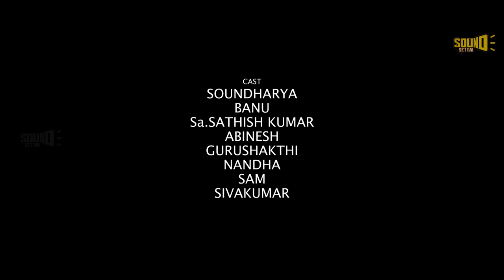CSK Fan Girl | SOUND SETTAI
Written & Direction -  Avinash K Raja
Cinematography - Sugash Joys
Editing, Poster design & Sfx  - Sitharth
Original Background Score - Shogun Babu
Vocals - Hariharan Marimuthu
Cast - Soundarya, Banu, Sa.Sathish kumar, Abinesh, Gurushakthi, Nandha, Sam, Sivakumar

Cinematography - Sugash Joys

Dubbing studio - UT Entertainment

Vocals - Hariharan Marimuthu

Cast

Soundharya

Sa Sathish kumar

Vicky

Nandha

Sivakumar